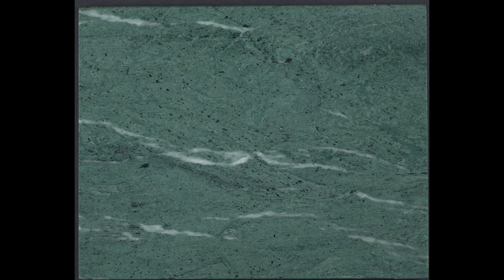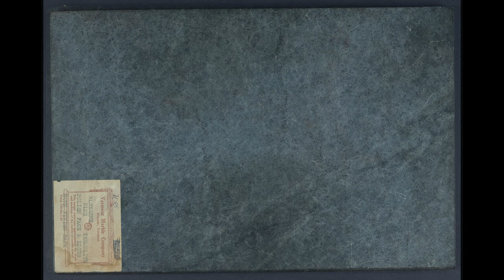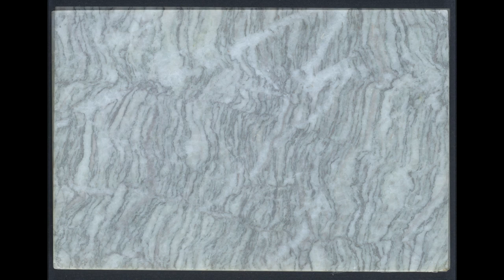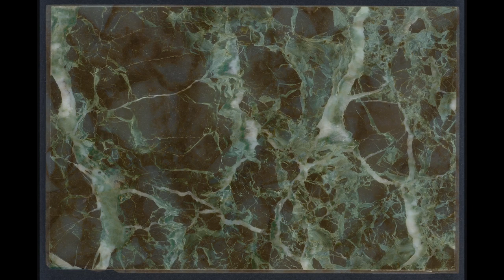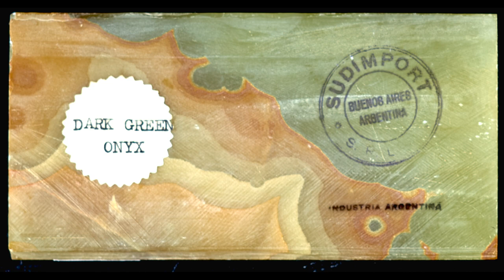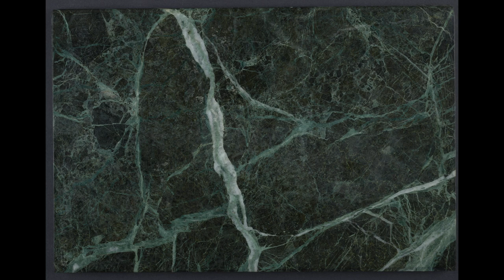Marble and More Marble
Do you like marble? Rock on.